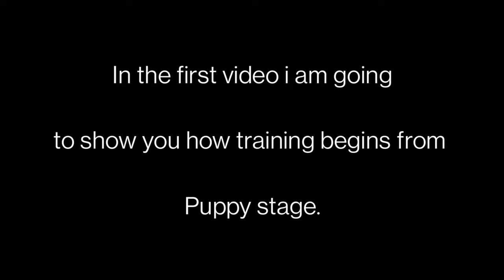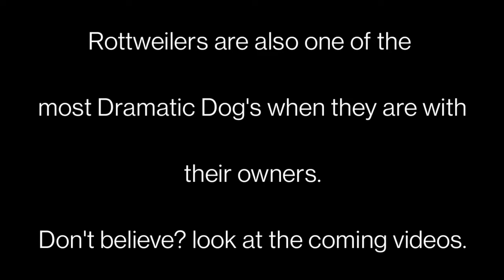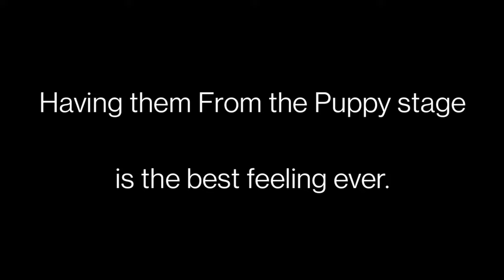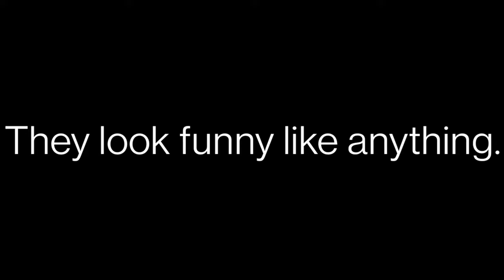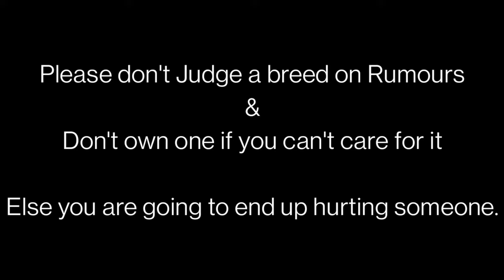Perfectly Raised Rottweilers Till 2021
comment down your thoughts and share it with your to friends and family